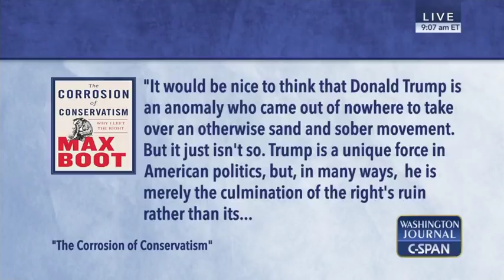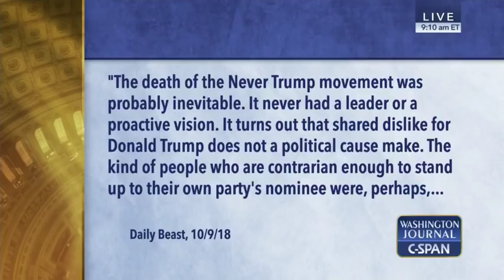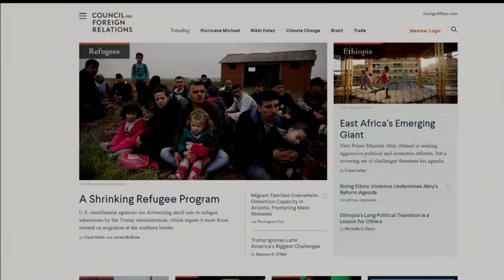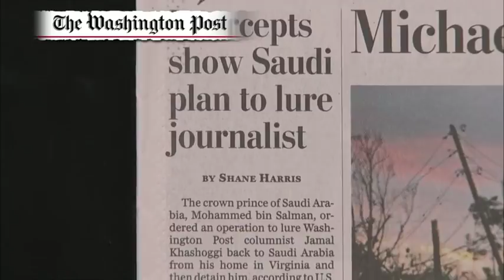Max Boot Discusses the State of Conservatism Washington Journal Oct 11 2018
Max Boot on the State of Conservatism
Max Boot talked about his most recent book, The Corrosion of Conservatism: Why I Left the Right.